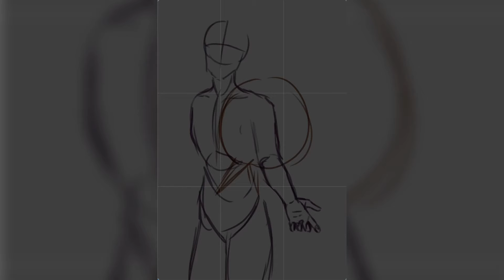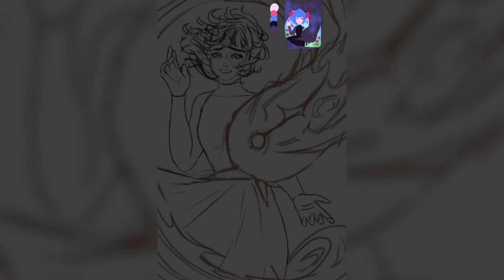Songbird | Gris Illustration [Speed paint]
I love to create illustration and splash art! I love to talk with you guys!✨

💙Magic in every moment